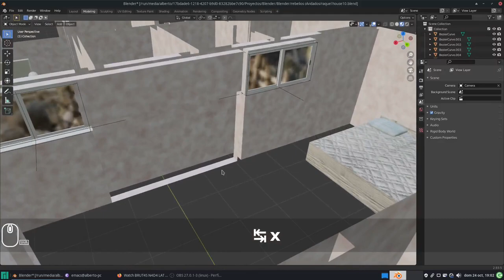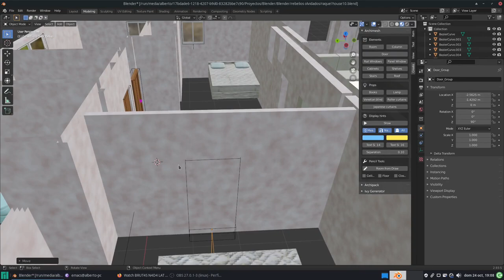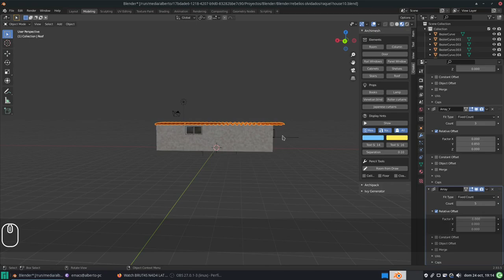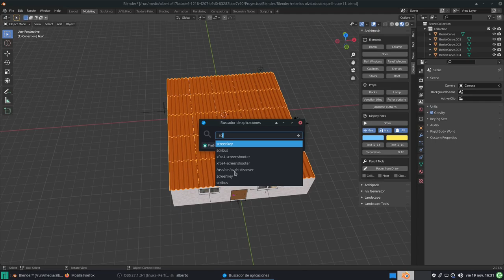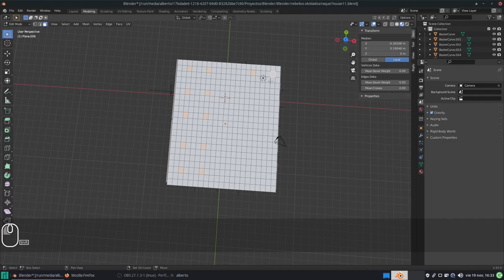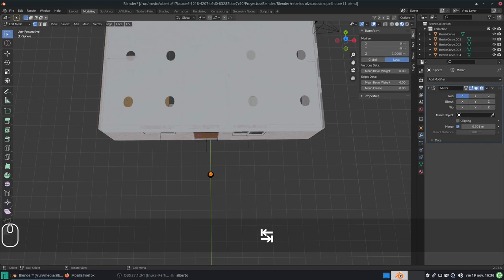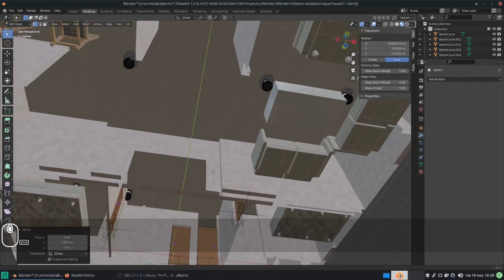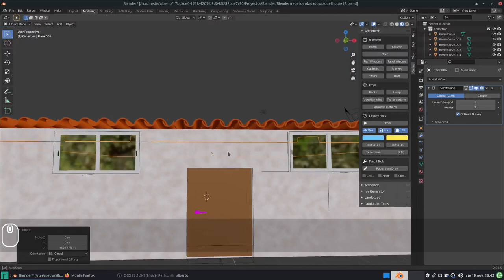Blender/Krita: Crear objetos 3D como modelos para ilustraciones 2D. Techo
¡¡¡ Último video del año!!!

En este penúltimo video de la serie, hacemos el techo, el cielo falso y los focos del techo.